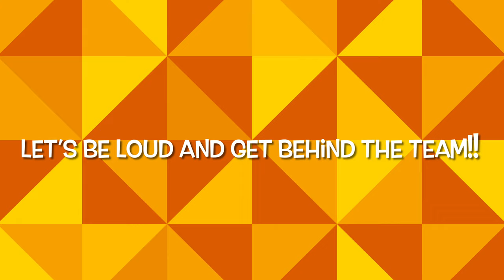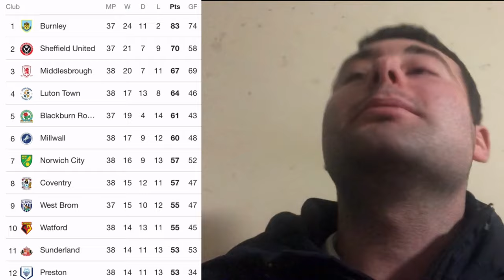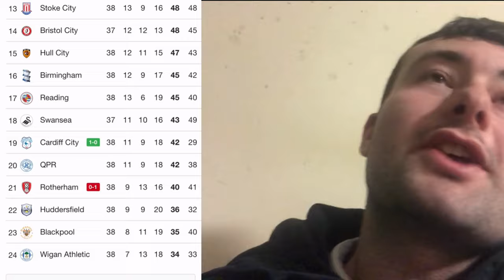**3,900 SKY BLUES GO HOME HAPPY! BLACKPOOL 1-4 COVENTRY CITY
It just wasn’t Blackpool’s day today! We all had hope something would come after a thrilling 6-1 win at home to QPR on Tuesday evening but it wasn’t to be!

Watch the vlog to find out what happens in this video.

I have updated the way the match day vlog lay out is. There is much more to be done but this is a start of new plans. Not our day but Enjoy guys.  🤙